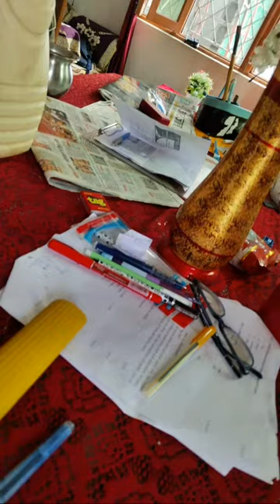Pooja Rana Vlogs is live!